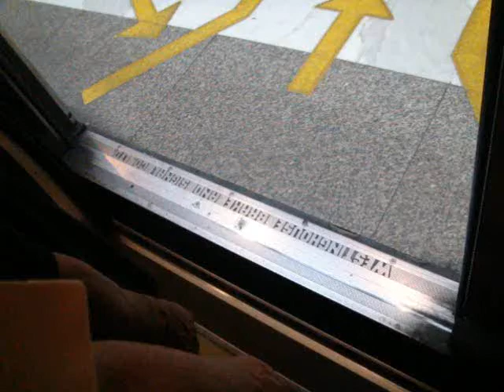SMRT C651 235-236 -Train ride from Bugis To City Hall (Westbound)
SMRT C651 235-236 -Train ride from Bugis To City Hall (Westbound). Train terminates at Joo Koon.